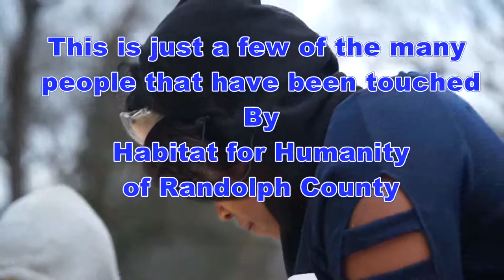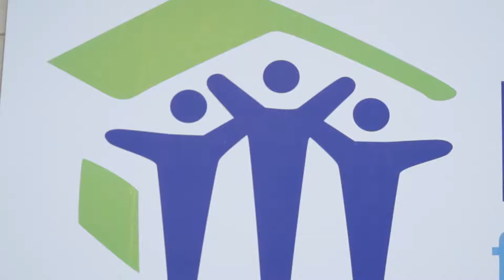HABITAT CHANGING LIVES AND BUILDING COMMUNITIES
Yes, Habitat builds houses, but it really about building homes and communities. Listen to a few of the people involved, tell you what it means to them.